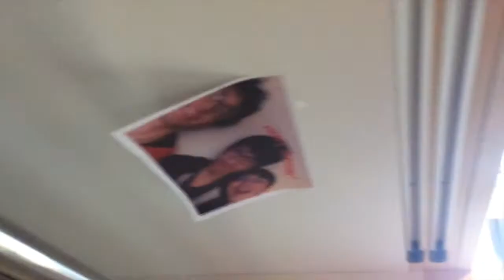Karma's Birthday 2015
A birthday video to me from my friends